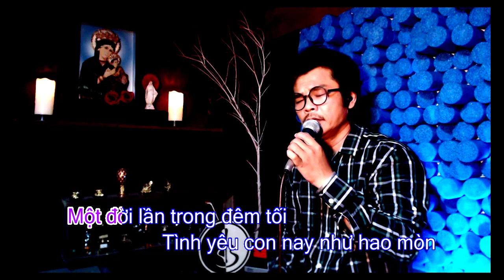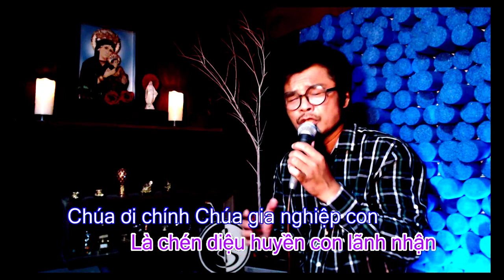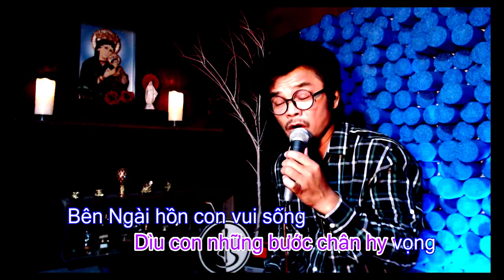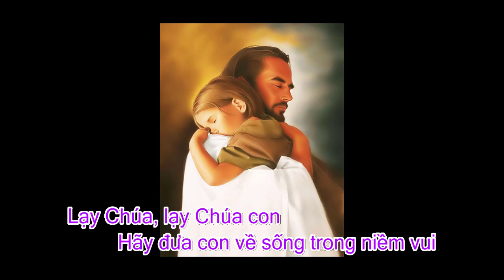Lebao - SONG TRONG NIEM VUI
Quà yêu thương khích lệ của quý vị xin gửi về stk:
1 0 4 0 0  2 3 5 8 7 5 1 - Vietinbank - Chi nhánh Khánh Hòa - Lê Quang Hoài Bảo
Cả nhà " ĐĂNG KÝ " ủng hộ Lebao và đừng quên nhấn chuông bên nút " ĐĂNG KÝ " để nhận những sản phẩm mới khi Lebao đăng bài cả nhà nhé !
Lebao chân thành cảm ơn.